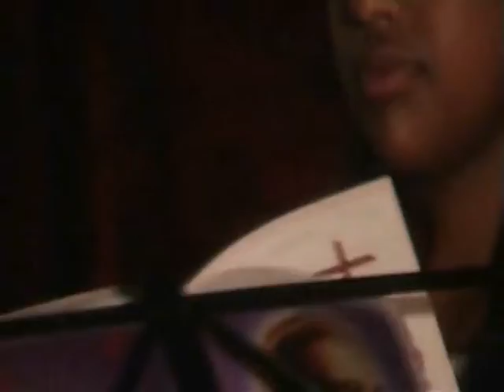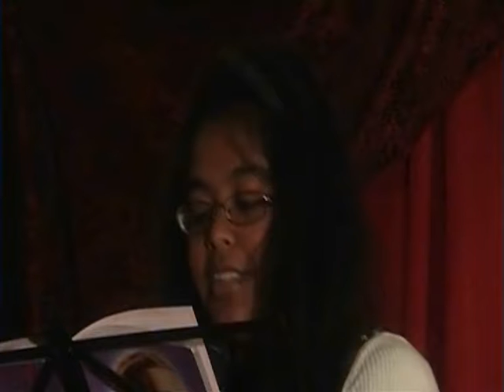Christmas festival of Tamil catholic Church, Düsseldorf, Germany 2012 Part 1 of 10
யேர்மன் ஆன்மீகப்பணியகத்தின் பணித்தளங்களில் ஒன்றாகிய டுசில்டோர்ப் நகரில் 2012 ஆம் ஆண்டு நடைபெற்ற ஓளிவிழா. டுசில்டோர்ப் யேர்மனியின் மேற்குபகுதியில் தமிழர்கள் செறிந்து வாழும் நகரங்களில் ஒன்றாகும். எமது மூத்த பணித்தளங்களில் டுசில்டோர்பும் ஒன்றாகும்.

Christmas festival of Tamil catholic Church, Düsseldorf, Germany